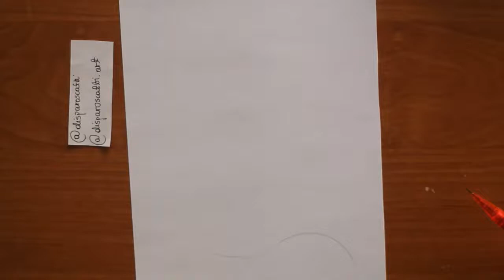CAMILA CABELLO - SPEED DRAWING | DISPARO SCATTI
Hejka! Dzisiaj mam dla was kolejny portret! Tym razem bohaterką rysunku jest Camila Cabello, której piosenki wprost uwielbiam! Mam nadzieję, że filmik wam się spodoba💛

🌹Do narysowania użyłam:
🌹 kredki derwent procolour
🌹 kredki deli
🌹 markery st.majewski
🌹 zwykły ołówek automatyczny
🌹 zwykłe czarne cienkopisy
🌹 gumka w ołówku koh i noor hardtmuth
🌹 zwykłe markery biurowe

🌹Jeśli wam się podoba: zostawcie łapkę w górę, komentarz i oczywiście suba.
🌹Udostępniajcie znajomym, by było was tu jak najwięcej.
🌹!Dołączcie do grupy czyli za kulisy kanału!
🌹Możecie pisać propozycje na kolejne filmy/rysunki.

Wszystkie materiały wideo, jak i rysunki w nich zawarte są mojego autorstwa (disparoscatti).